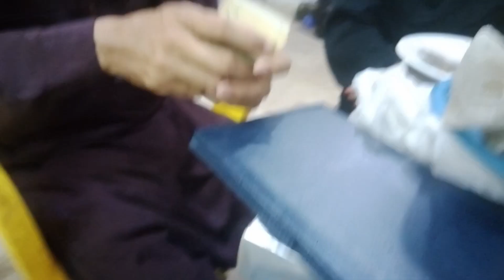Karachi ka Hafta Bazar or raat ko gaye dinner pe 😋